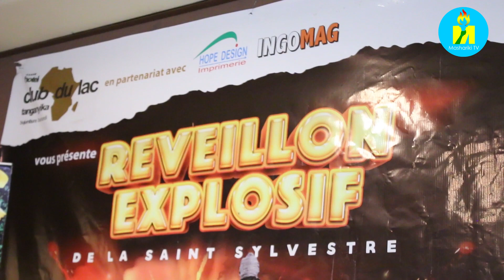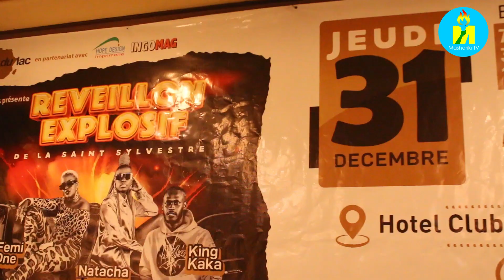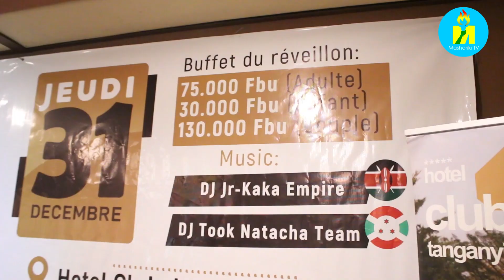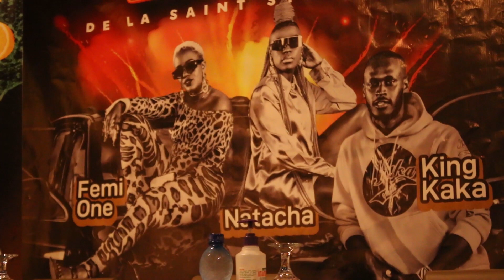Wito Natacha Lanamba kwa wasani wengine wa Burundi na nchi zingine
Natacha Lanamba kukataa na yeye mashindano na Femi One kutoka Kenya kwe show inayo andaliwa ijuma tarehe 31 mwezi disemba ukumbi wa Hotel Club du Lac Tanganyika. Anatowa wito kwa wasani wengine wa Burundi na nchi zingine kusaidizana kabla ya kugombania washabiki kwenye stage.